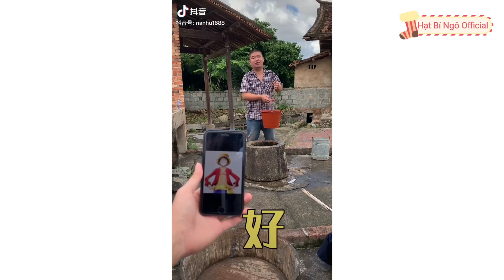Khi Được Sinh Ra Có Hoa Tay Thì Làm Gì Cũng Đẹp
Chúc các bạn có một ngày vui vẻ:33
Các bạn bật chế độ Full HD để coi rõ hơn nhé
Credit: 抖音短视频